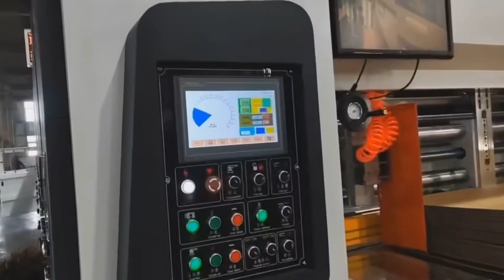Corrugated carton box machinery/FFG/Casemaker/Flexo printing slotting rotary die cutting machine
More details welcome inquiry